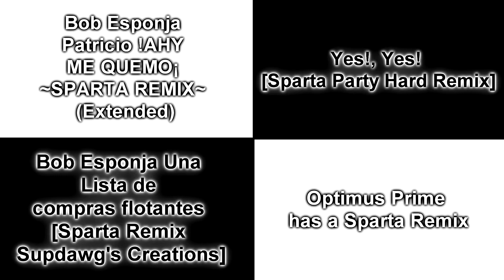Sparta Remix Side By Side #30